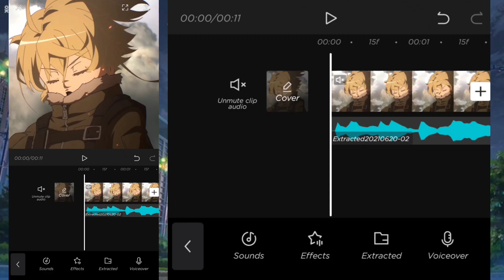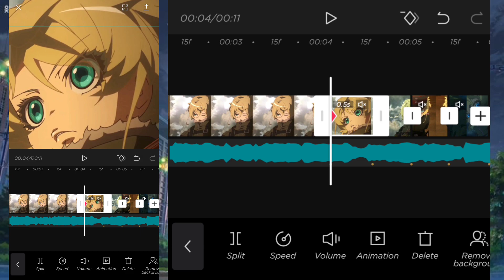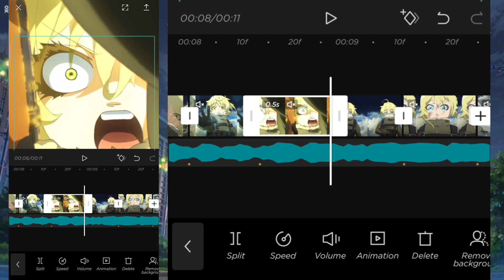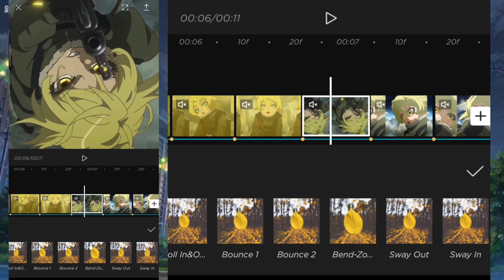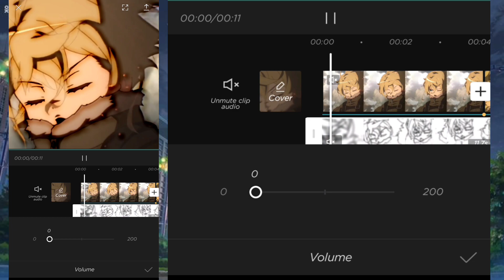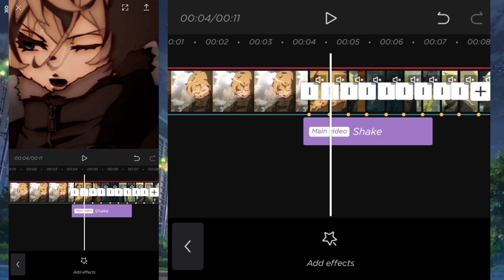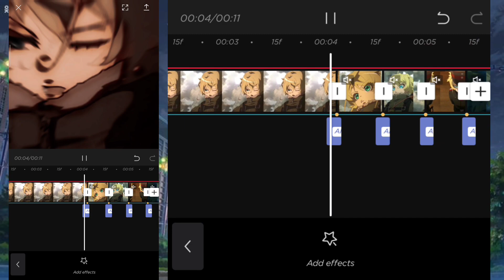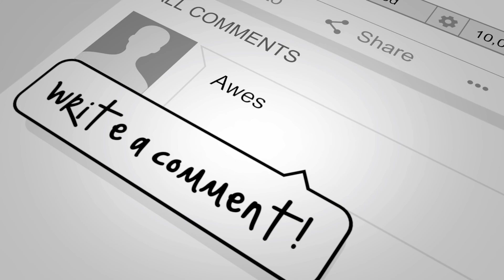How To Keyframe in Zoom 1 Animation | Capcut Tutorial